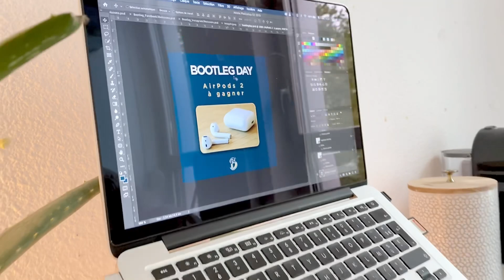COMMENT UTILISER UN ORDINATEUR EN ÉTANT TÉTRAPLÉGIQUE ?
Ici je vous montre comment utiliser un environnement informatique en étant tétraplégique.
N'ayant l'usage de mes doigts, la solution proposée par la société AZERGO est celle qui me convient le mieux.
J'espère qu'elle pourra aider d'autres personnes présentant ma pathologie ou une similaire à la mienne.

Je vous mets le lien de leur site ainsi que les liens des différents outils présentés dans cette vidéo.

Tétraplégique depuis le 21 Août 2017 à la suite d'un accident de plongeon en bord de mer.

Musique proposée par La Musique Libre